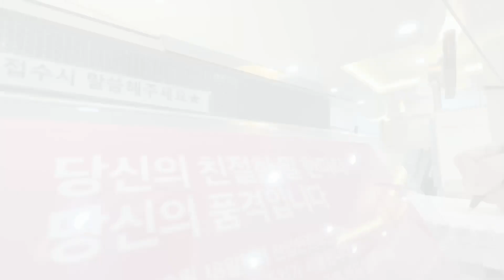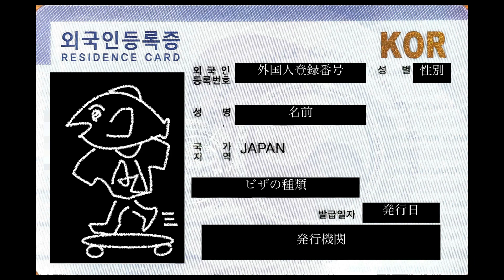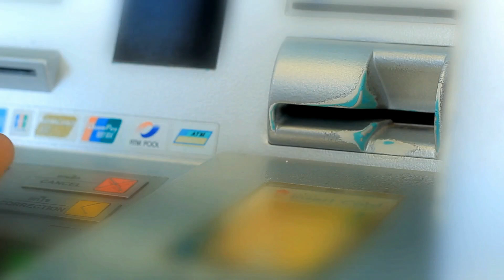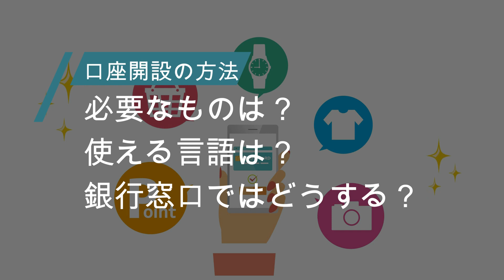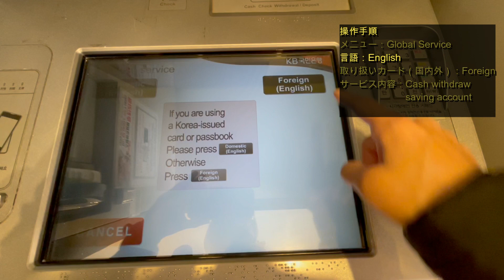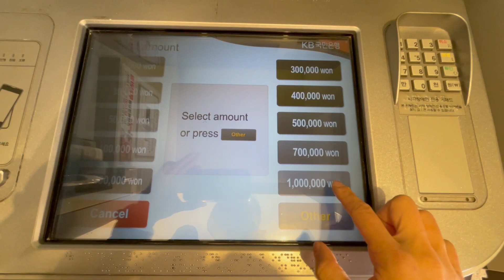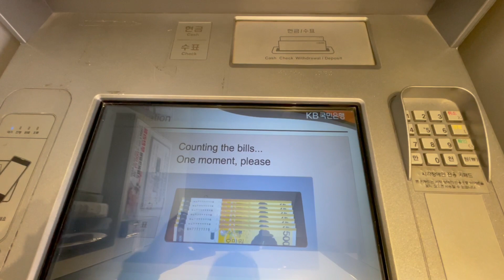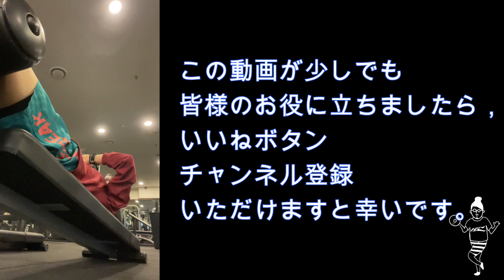【韓国に住みたい】外国人登録，銀行口座ってどうするの？（ATMの使い方あり）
海外に住む前に知っておきたかった，お金事情を中心にお伝えしています。

外国人登録も銀行口座を開くのも，思っているより簡単です。
ハングル0の私でも，ストレスなくできました。

留学されたい方，仕事で転勤がある方など
自分で生活基盤を作らないといけない方向けの動画になります。

0:24　外国人登録の仕方
4:43　外国人登録書の紹介
5:01　銀行の手続き
5:10　韓国のお金事情
5:30　チェックカードについて
6:17　銀行口座開設の方法
7:09　外貨をウォンで引き出す方法
7:40　ATMの操作方法
9:34　使える海外のキャッシュカード
9:36　まとめ
何気ない日常に響く、好きを発信中。

【SNS】
◆AUのぼちぼちいきましょブログ：